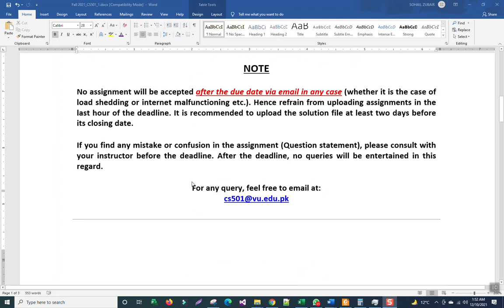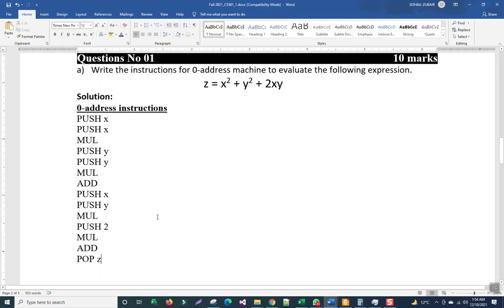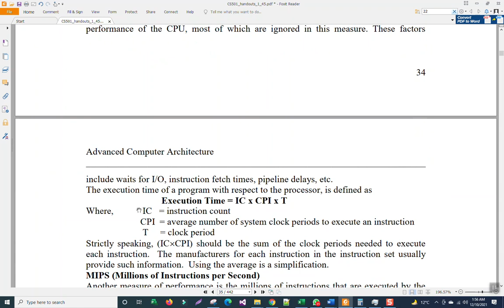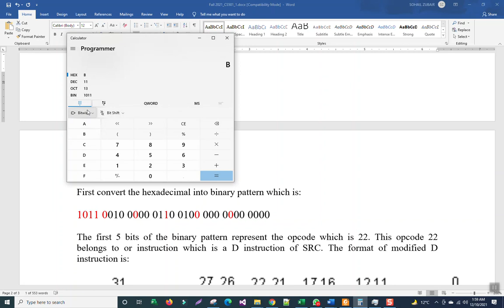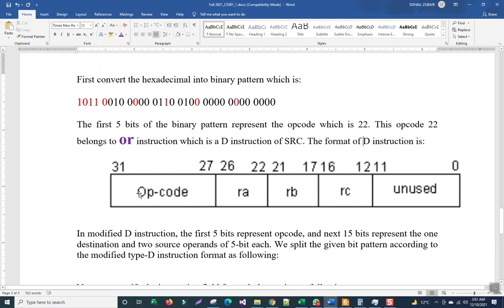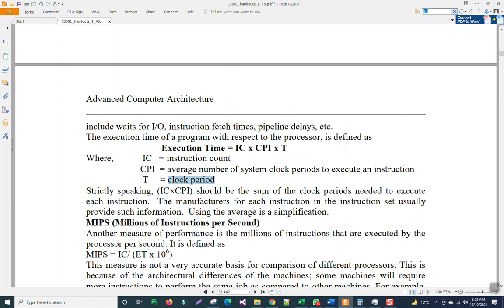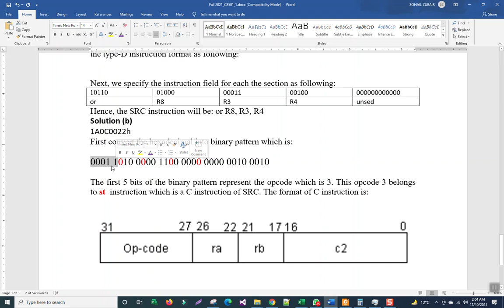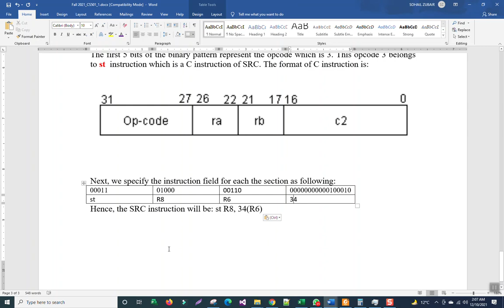CS501 ASSIGNMENT 1 SOLUTION Fall 2021 || CS501 Assignment No. 01 Solution 100% Correct by Sohail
Tech Solo Soft. Advance Computer Architecture Assignment 01 100% Perfect Solution by Sohail Zubair. In this video provide full solution of assignment 1,  CS501 Advance Computer Architecture Assignment 1 Solution Fall 2021 Must watch. CS501 Assignment 2021. CS501 Assignment 2021. CS501 Assignment 1 2021.CS501 Assignment 1 Solution Fall 2021. CS501 assignment 1 solution 2021.

Join WhatsApp group only if you need paid solution for Grand Quiz and Assignment, quiz of All CS Subjects.

CS501Data​ Communication
Cs 501 Assignment No. 01 Solution 2021,
Cs 501 Assignment No. 01 Solution Fall 2021,